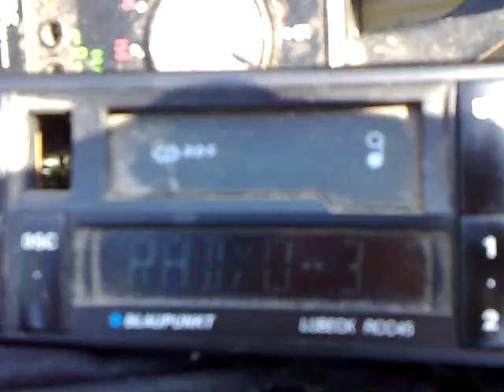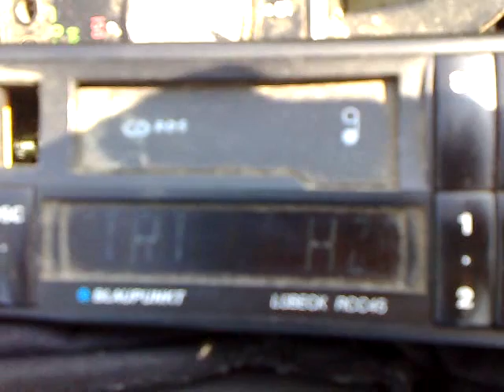02-09-2014 trt radio 3 eskisehir 94.4 received on mangalia